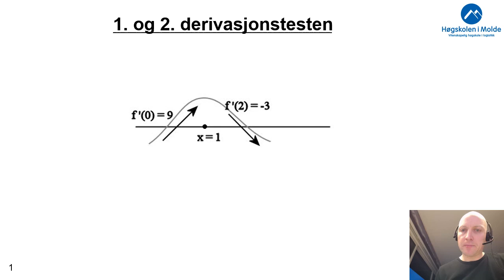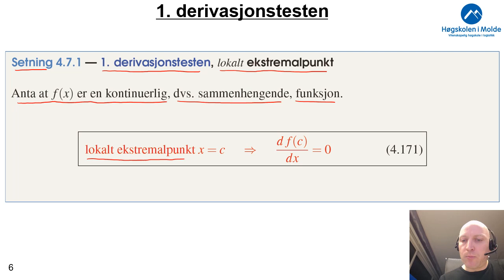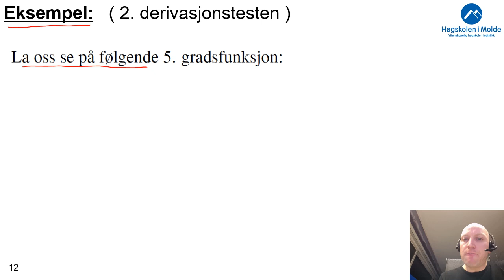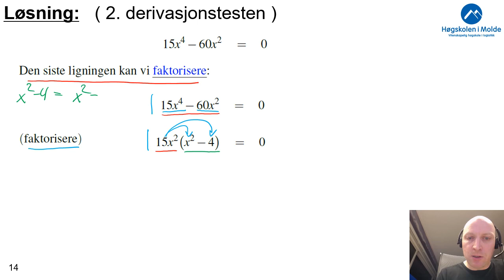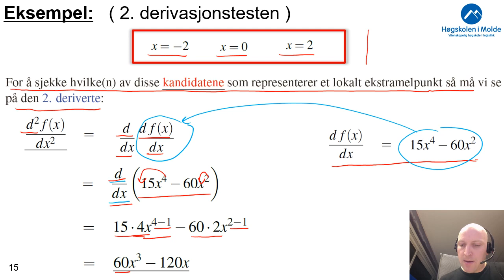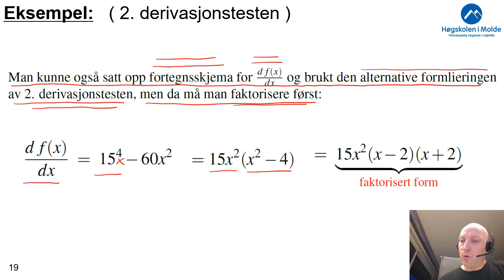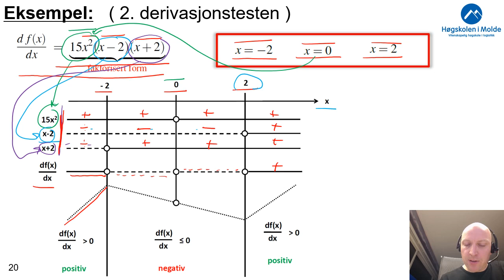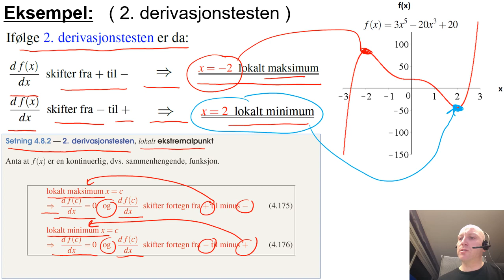Uke 7.2 1. og 2. derivasjonstesten